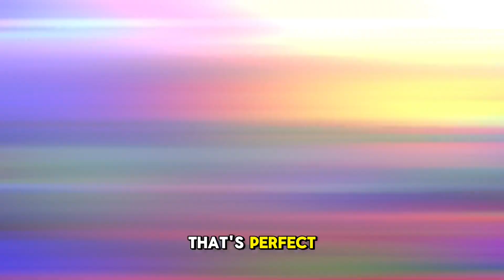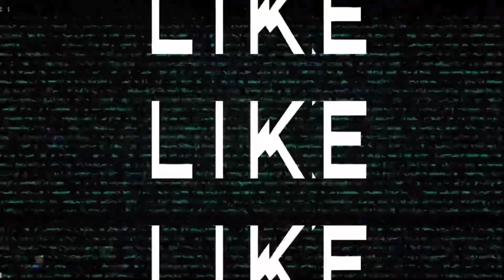PLAY WITH FRIENDS THEY SAID ‼️ FUNNY MOMENTS PT. 2 | GTA ONLINE | PENTHOUSE PARTY | STEEZY WU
Join us for part two of our GTA Funny Moments series, where we dive into random moments during a public lobby. From unexpected car accidents to hilarious encounters with other players, this video is jam-packed with non-stop laughter and mayhem. Get ready for some epic fails and outrageous shenanigans in the streets of Los Santos!
Funny Moments Part Two! You could add me and join in on the experience! Look for my PSN in the description and add me! I play on PS5 and look for fun people! It will keep you updated and I am on it often to find people to join!

Follow more on:

PSN: XxFCJGamingxX

I Go Live On Twitch Once a Week!
I Post Regularly On Tik Tok. YouTube Gets the Longer Posts and Edited Streams!
I Play On The PS5 and Currently Am Playing Fortnite, GTA 5/GTA V, Call Of Duty: Modern Warfare 3, and Call Of The Wild: The Hunter.